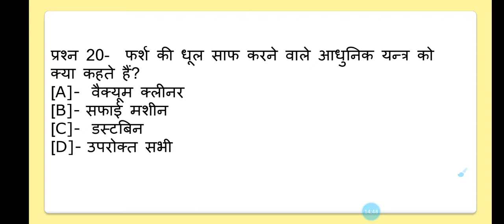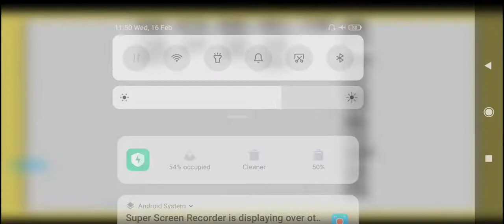सफाई कर्मचारी मॉडल पेपर.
CRPF (Safai Karamchari exam 2021)

CRPF Safai Karamchari Book Question

crpf safai karamchari trade question paper

CRPF Paramedical Staff sk exam quez

Crpf Constable Tradesman Recruitment exam,